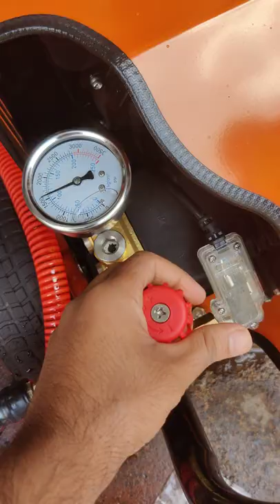3hp हाई प्रेशर ट्रॉली पंप 150 bar pressure,फॉर्मिंग फुल वीडियो👑रॉयल मशीनरी👑अहमदाबाद📞☎️9173703966☎️📞